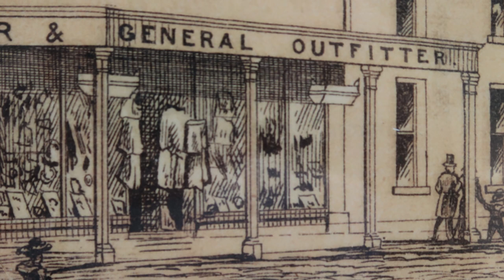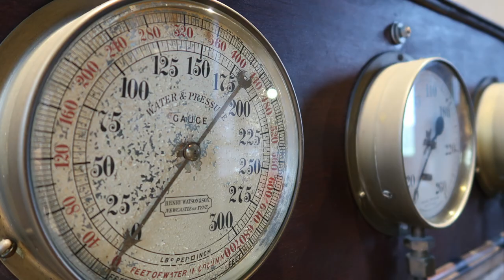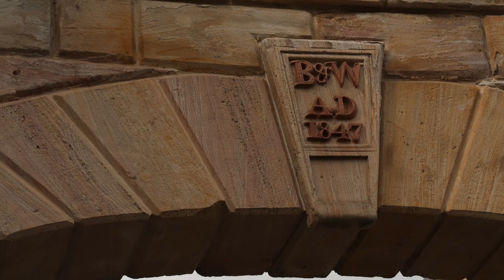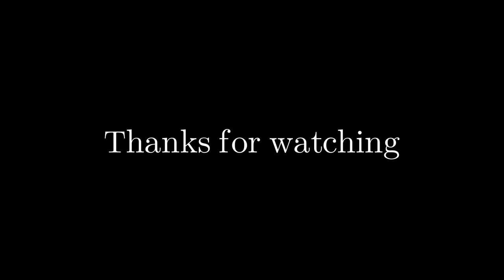Adventurebeatz - Goulburn Australia - Australia's First Inland City - Goulburn Railways - Big Merino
Welcome to Goulburn, New South Wales Australia, Australia's first inland city. Goulburn is rich in railway history, home to the Goulburn Roundhouse and the city is known for its beautiful buildings, parks and wonderful historic homes.

Adventurebeatz 2022